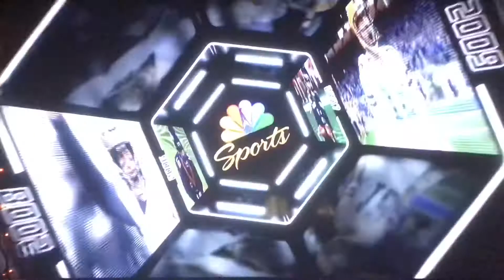KNTV NBC Bay Area “Sports Sunday” open November 7, 2021